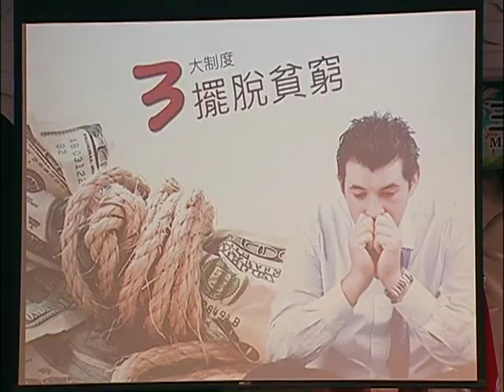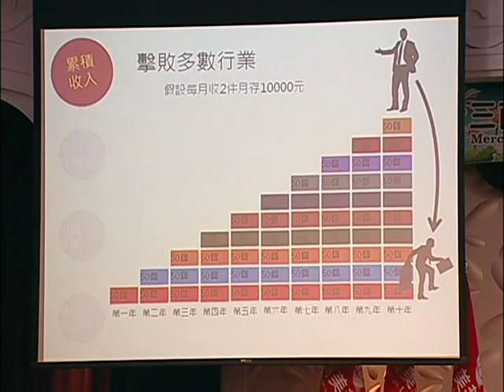5 3大制度擺脫貧窮